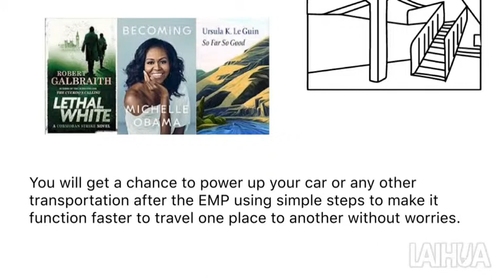Alive After The Fall Review | Alive After The Fall Scam Or Legit? Truth Exposed!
In this program, you will learn many techniques and methods to take action immediately if any catastrophe hits your area or country with full confidence. This program will guide you to know how to survive without electricity, water, food, medication and other essentials to secure ourselves with a comfortable and happy life. You will get a chance to power up your car or any other transportation after the EMP using simple steps to make it function faster to travel one place to another without worries. Here it shows how to find and cook food without using power and guide you how to preserve food and medicine from spoiling. Inside this report you’ll discover how to create a cheap chemical attack survival gear using items found in your home, how to identify the chemical attack weapon, what you can do to cope with its devastating effects, and so on. This product is sold through Click Bank which gives your purchace protection through the measures it has in place such as the 60 day money back guarantee.